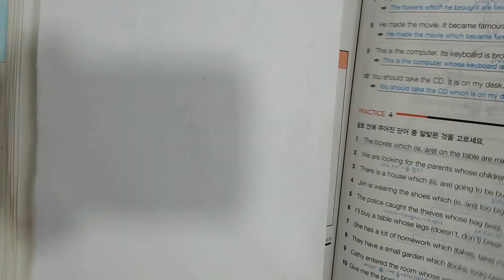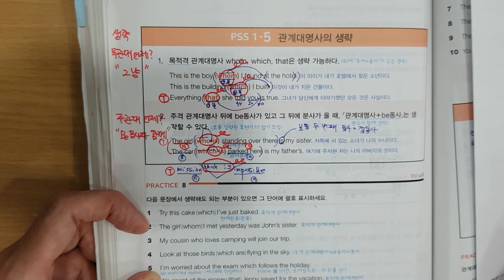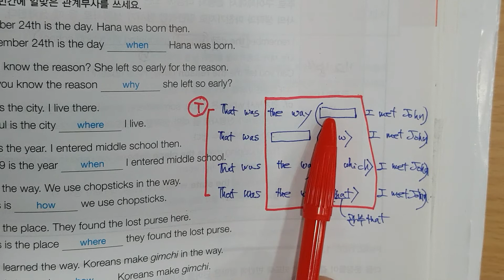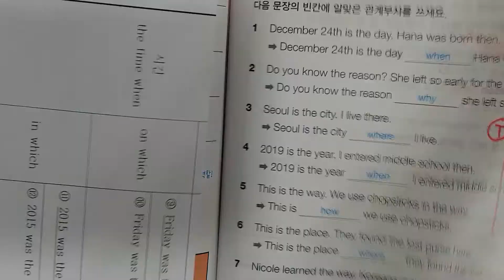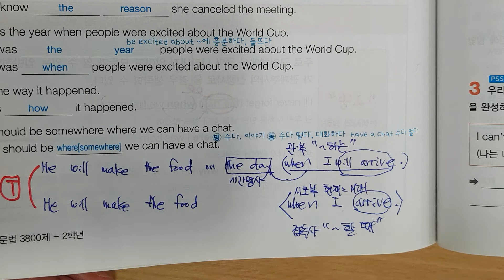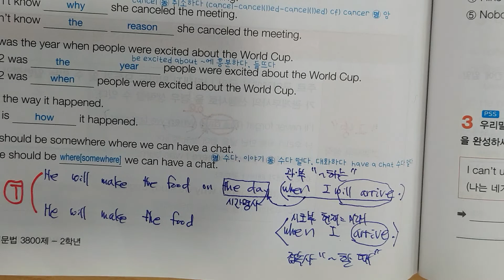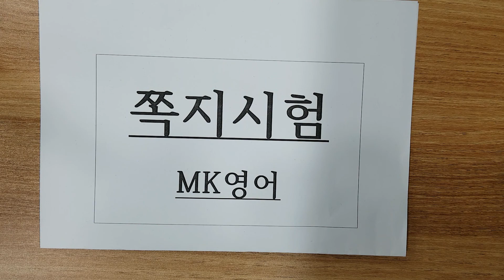7월6일 화 6시 시험